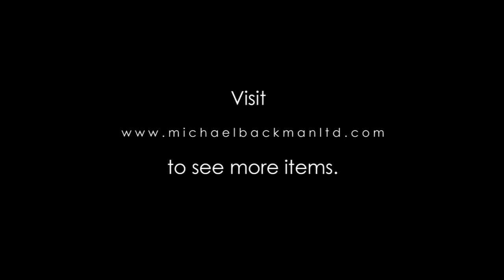5458 South Sumatran Malay Gold Embroidered Silk Tunic Baju Kurung